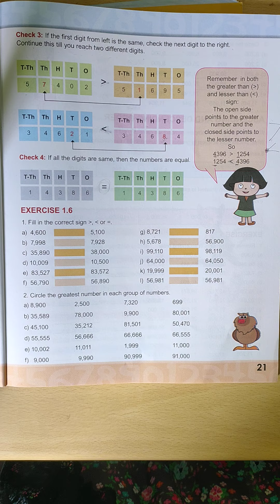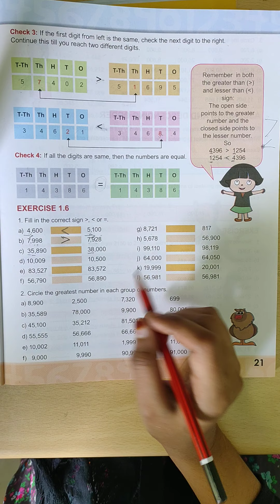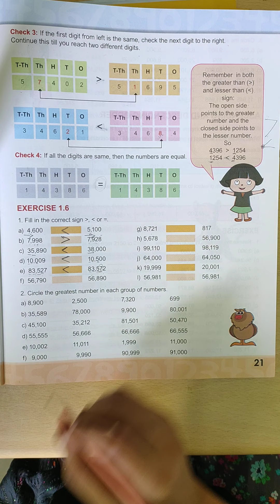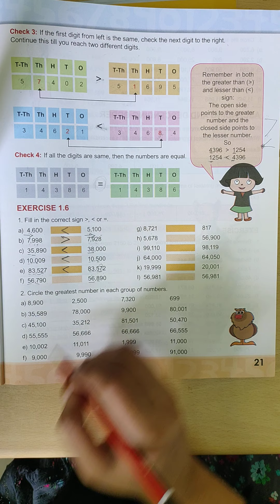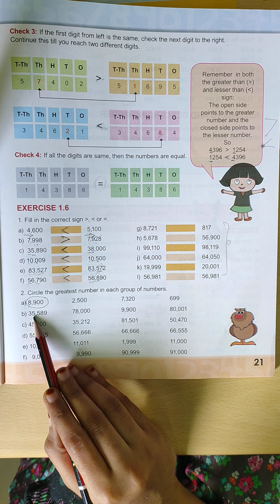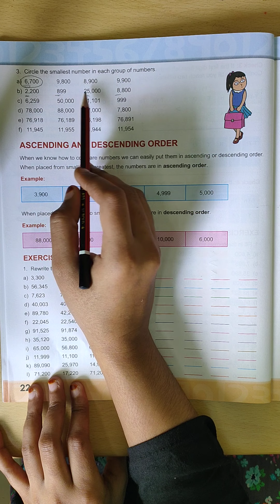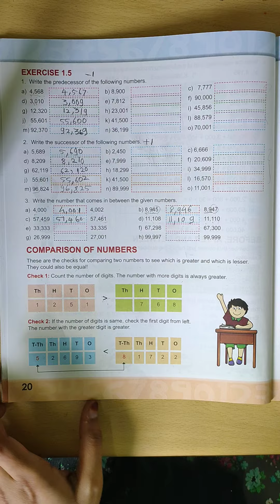Class 3 Math CH 01 Numbers Part 12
Class-03
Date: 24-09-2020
Subject: Math
CH 01 Numbers Part 12